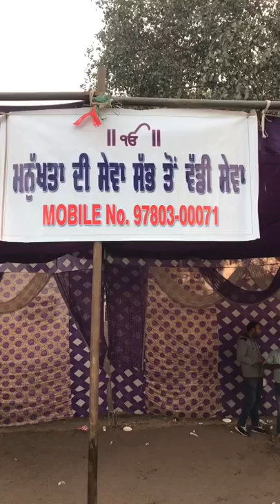Manukhta di Sewa Society Ludhiana Punjab